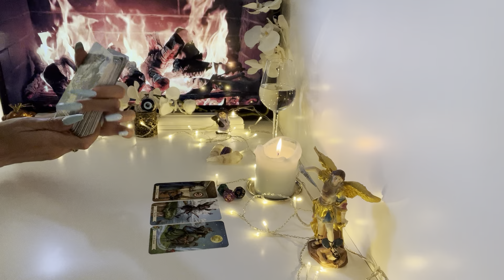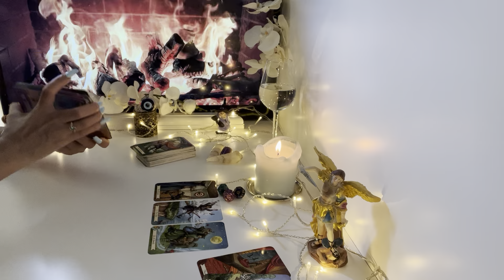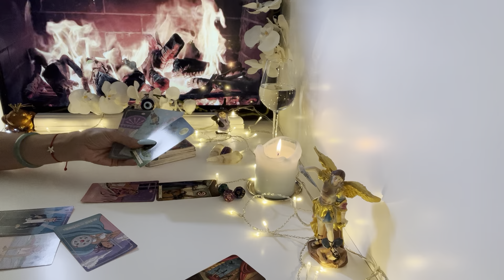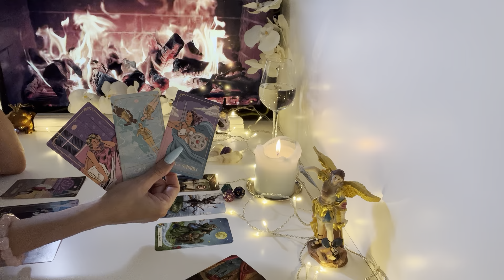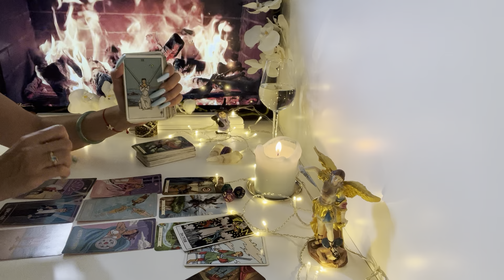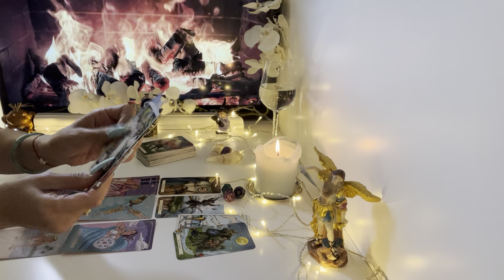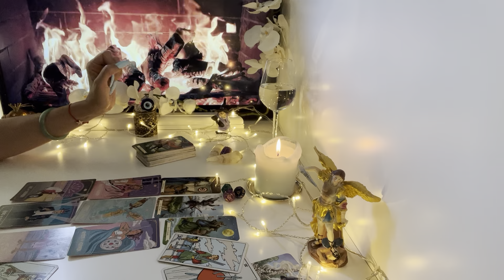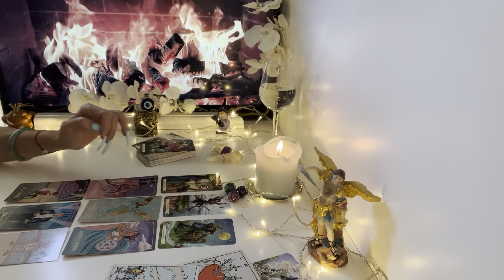Krebs ♋️ Eine Übergangsphase in deinem Leben ❤️🍀